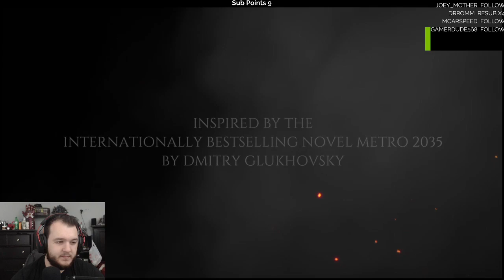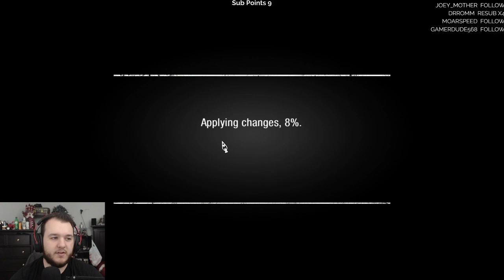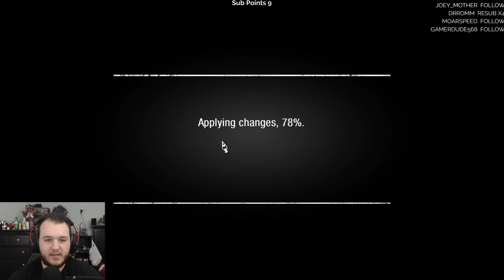Metro Exodus - Let's Play - Part 8